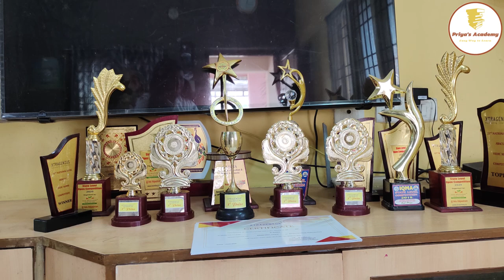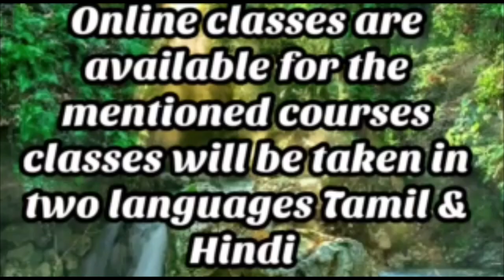Xtragenius Abacus | Prize Distribution | Talent Hunt 2020 | Online Cash Prize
Xtragenius Office Address :
9/60 Sowrastra Nagar
10th street
Choolaimedu
Chennai-94
Facebook. Xtragenius abacus

XTRAGENIUS
9, 60, 10th Street, Sowrashtra Nagar, Choolaimedu, Chennai, Tamil Nadu 600094

Web.xtragenius.com